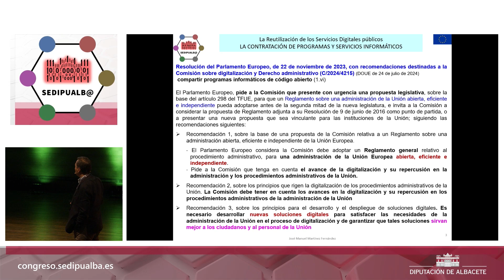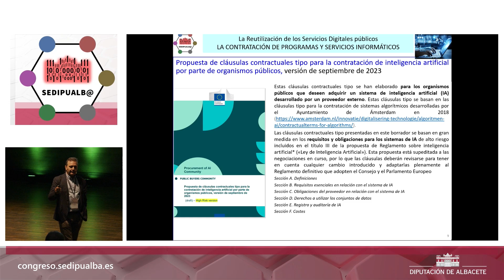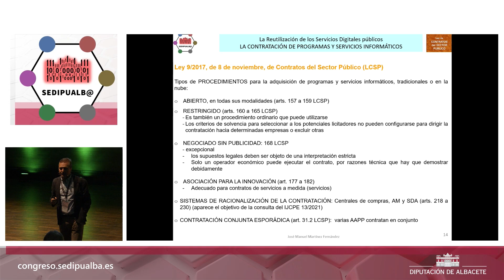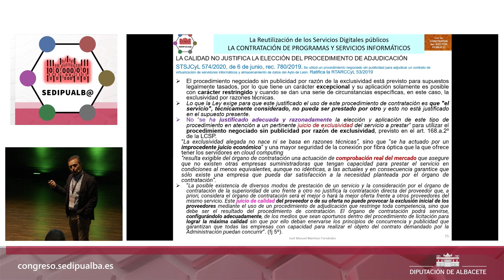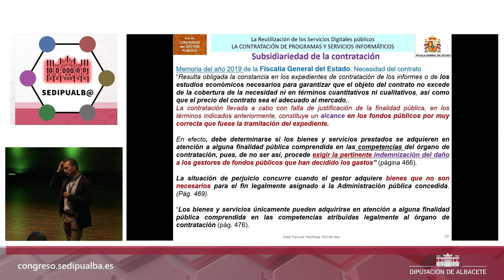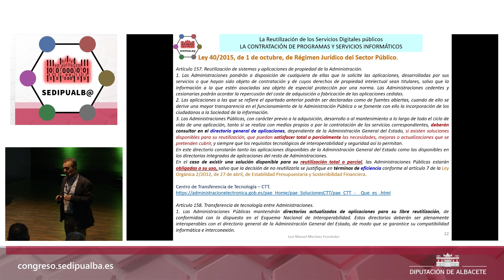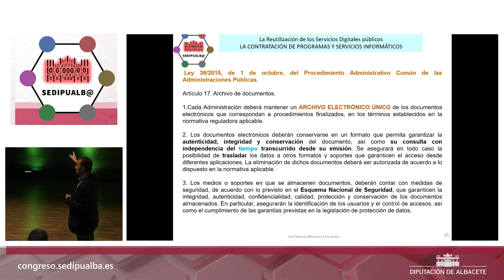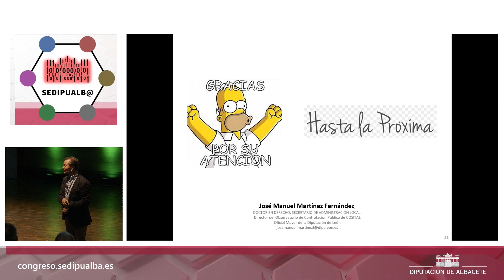Jueves 17, 10:00h - La contratación de programas informáticos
Don José Manuel Martínez Fernández, Oficial Mayor de la Diputación Provincial de León. Director Observatorio de contratación pública de Cosital Network